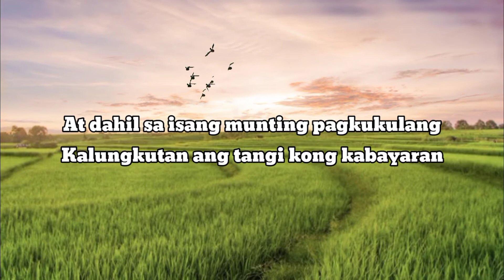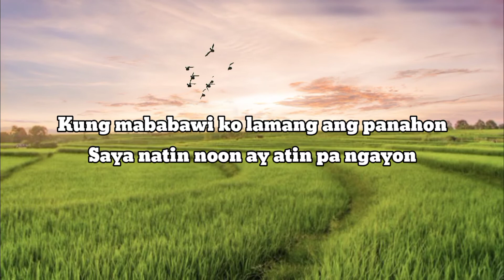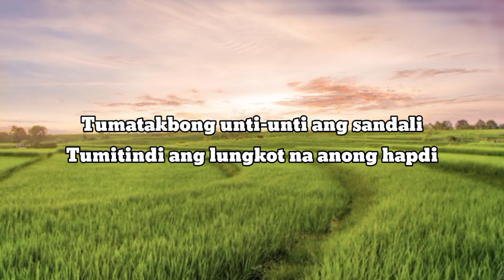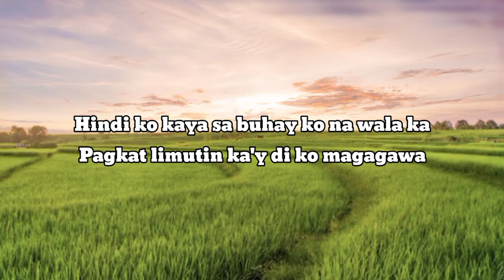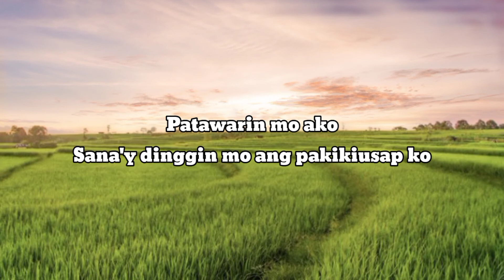April Boy Regino - Patawarin Mo Ako (Lyrics)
Lyrics

Ako'y nagkasalang minsan sa puso mo
At nabulabog nang bigla ang buhay ko
At dahil sa isang munting pagkukulang
Kalungkutan ang tangi kong kabayaran
Oh

Tumulo ang luha sayong mga mata
Di ko sadya sinta nasaktan ka pala
Mababawi ko lamang ang panahon
Saya natin noon ay atin pa ngayon
Oh

Patawarin mo ako
Sana'y dinggin mo ang pakikiusap ko
Parusahan mo ako
Haharapin kung iyan ang kagustuhan mo

Patawarin mo ako
Parusahan mo ako
Handa ako

Tumatakbong unti-unti ang sandali
Tumitindi ang lungkot na anong hapdi
Hindi ko kaya sa buhay ko na wala ka
Pagkat limutin ka'y di ko magagawa
Oh

Patawarin mo ako
Parusahan mo ako
Handa ako
Patawarin mo ako